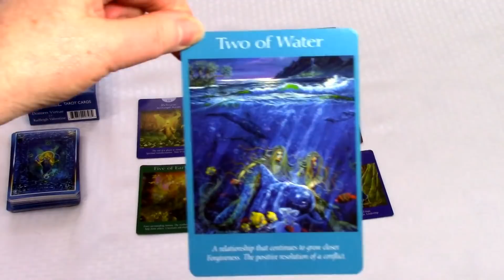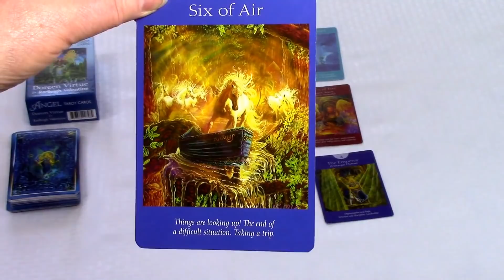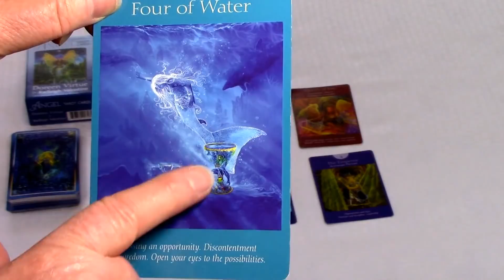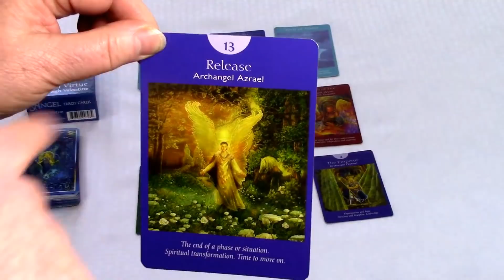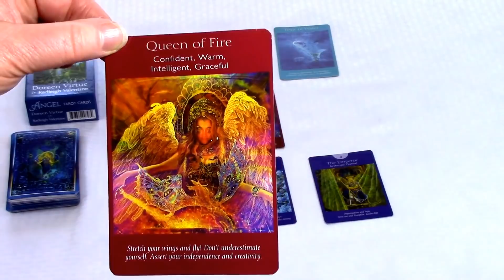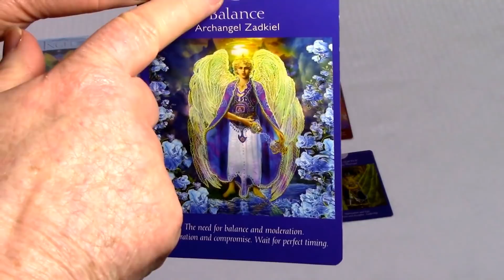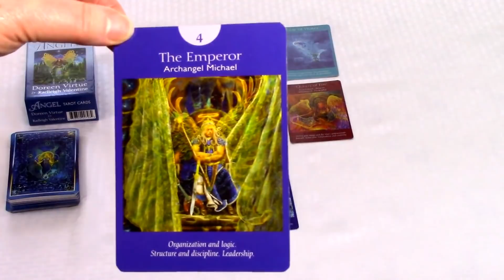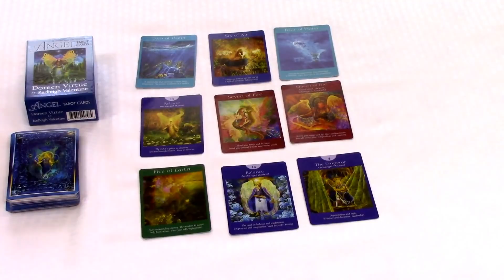New Moon Solar Eclipse Feb 12 - 18, 2018 Spirit Pathways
We have the New Moon in Aquarius which is also a partial solar eclipse. Time for a fresh start on your desires! Valentine’s Day and the Chinese New Year - it’s the year of the Earth Dog. I’m discounting phone readings this week - you know you want a reading so enter LOVE when you check out for your discount: SpiritPathways.net